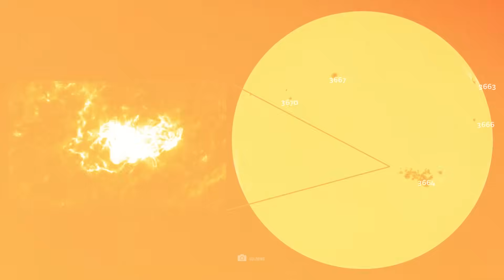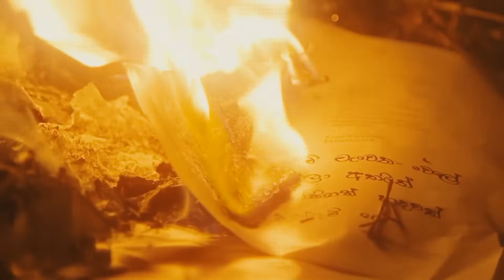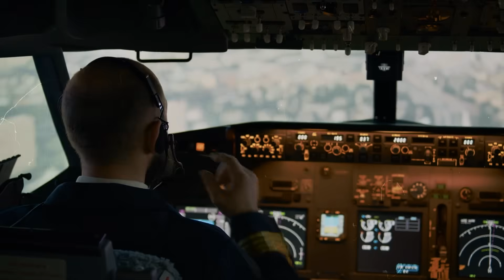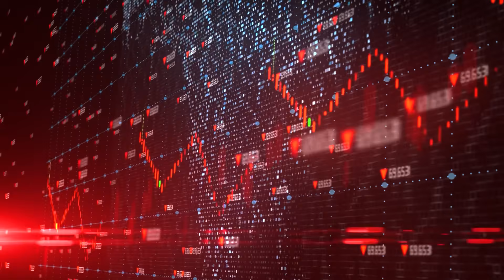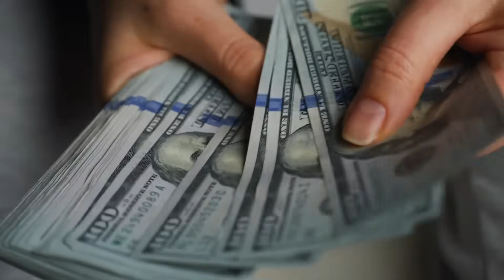Giant Sunspot AR3664 Could Trigger Catastrophic Solar Storms!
A sunspot has grown so large that it could have catastrophic consequences. The size of sunspot number AR3664 is increasingly resembling the Carrington sunspot, which in 1859 was the harbinger of an apocalyptic particle storm that put the USA in a state of emergency for weeks. The gigantic spot, which can now be seen on the surface of the sun, is already 15 times wider than our Earth at 200,000 kilometers in length and will probably continue to grow. Does this mean that the event of 1859 could happen again and our entire civilization could collapse within minutes?